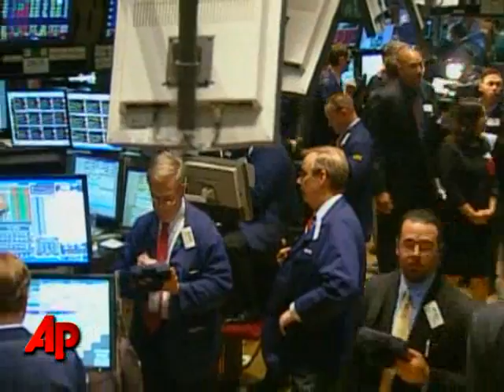Experts: Crises Forcing Obama to Move Fast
With the current political climate of international conflicts and economic strife, University of Virginia political analyst Larry Sabato and others say the newly minted Obama administration must move quickly and will have no room for error.  (Nov. 6)